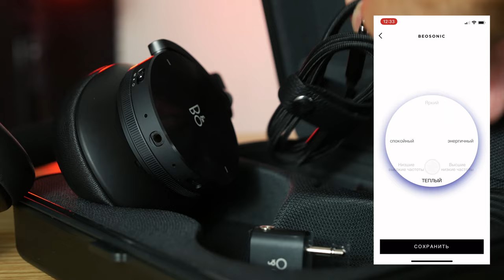Обзор за 90 секунд: Bang & Olufsen Beoplay H95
Наушники Bang & Olufsen Beoplay H95 выпущены к 95-летию компании. Это накладные наушники, созданные на базе 40-мм драйверов с титановыми диафрагмами и неодимовыми магнитными системами. Они дополнены встроенным DSP и снабжены системой активного шумоподавления.

В разработке применялась виртуальная акустическая лаборатория Bang & Olufsen. Получая сигнал по Bluetooth версии 5.1, наушники используют динамически настраиваемые аудио кодеки нового поколения ACC и aptX Adaptive.

Приходьте потестити у наших салонах або замовляйте дистанційне прослуховування:

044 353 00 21 (Kyiv)
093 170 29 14 (Life)
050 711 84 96 (Vodafone)
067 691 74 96 (Kyivstar)
Skype: Soundmag.com.ua

Салон у Дніпрі:
Вернадського 19/21

Салон в Івано-Франківську:
Шевченка, 6

Салон в Одесі:
Канатна, 16